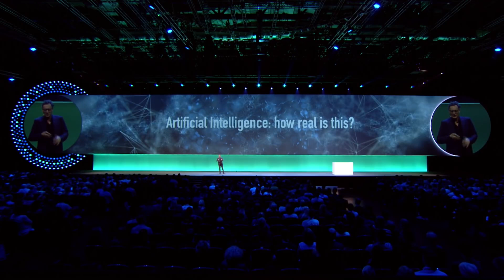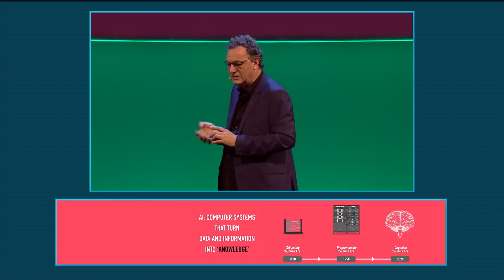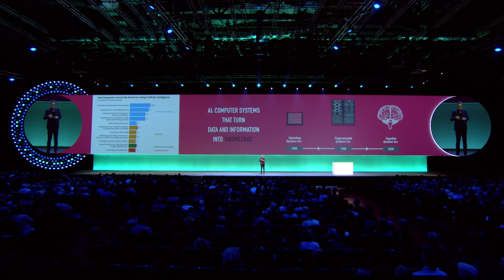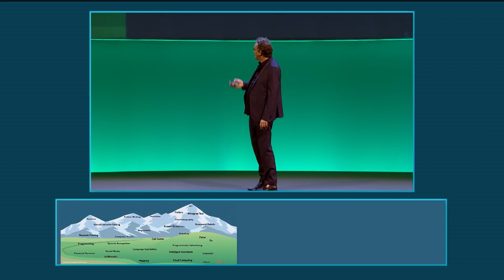AI Then vs. Now: My AI Insights 5 Years Ago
Understanding Artificial Intelligence: Beyond Sci-Fi Fears to Real World Applications

In this video, recorded in 2018 but remaining very relevant in 2024, Gerd Leonhard challenges the Hollywood portrayal of artificial intelligence as something to be feared, exploring instead the true potential of AI in our society. It begins by addressing common misconceptions about AI, questioning what intelligence truly means and highlighting the differences between human intelligence and machine processing capability. Key concepts such as machine learning, neural networks, and cognitive systems are introduced, emphasizing that while machines can process data and identify patterns, they currently lack the ability to make value judgments or understand context in the way humans do. Gerd also differentiates between smart technology and truly intelligent machines, suggesting that most current AI systems are better described as intelligent assistance rather than artificial intelligence.

This clip is from Gerd’s talk at Xerocon, London in 2018. to watch the entire video.

Gotta love the huge stage :)